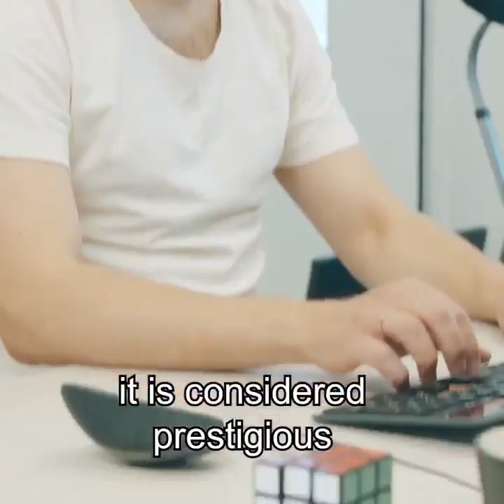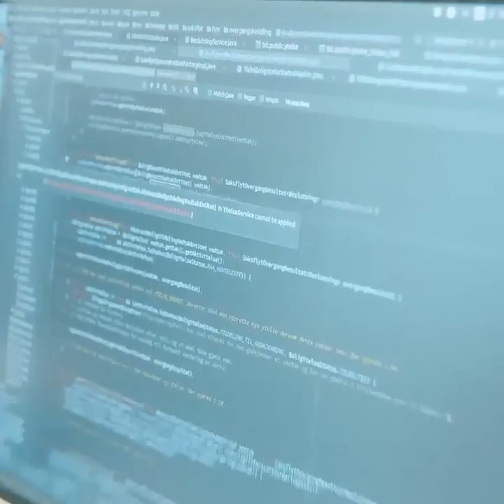The Software Developer species explained by David Attenborough